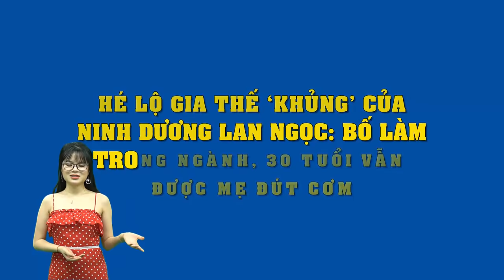Hé lộ gia thế ‘khủng’ của Ninh Dương Lan Ngọc: Bố làm trong ngành, 30 tuổi vẫn được mẹ đút cơm